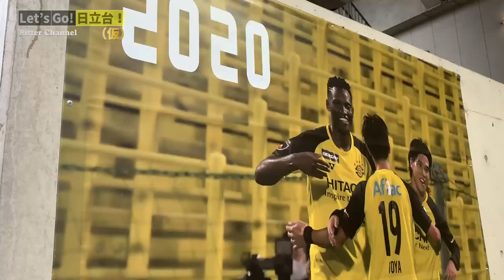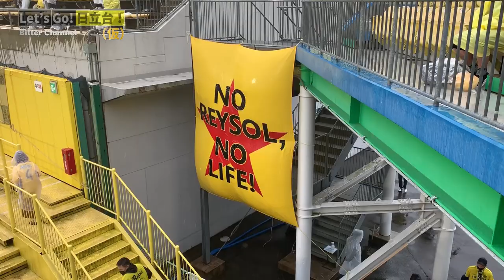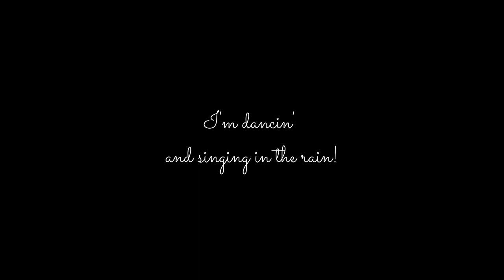【VLOG】Let’s Go! 日立台!（仮）2022「サガン鳥栖戦♪ 雨に唄えば」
2022年1月にリリースされたJリーグの新ガイドラインに則り、BitterChannelがJリーグスタジアムをテーマに情報発信！

ガイドラインによると、試合映像はNGだけど試合画像はOK!
一眼レフで撮った試合画像を公開します！

柏レイソルのホームスタジアム　通称「日立台」※三協フロンテア柏スタジアムからお送りします！

人気があってもなくてもシリーズ化します！・・・が、是非是非コメントくださーい！

撮影日：2022年4月29日　J1リーグ 第10節 柏レイソルvsサガン鳥栖